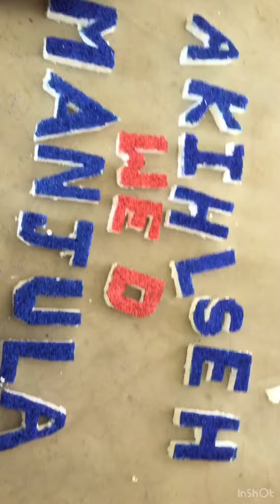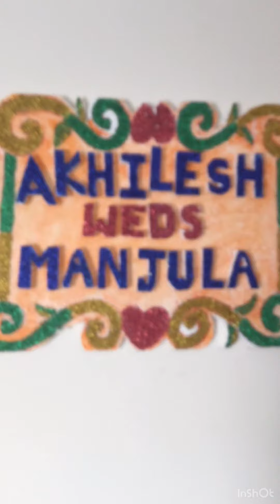Thermocouple wedding name plate \ Indian wedding art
Hello friends
This is another new style of wedding name board design ,  please watch the full video to learn how I did this step by step and I hope you guys like this video.